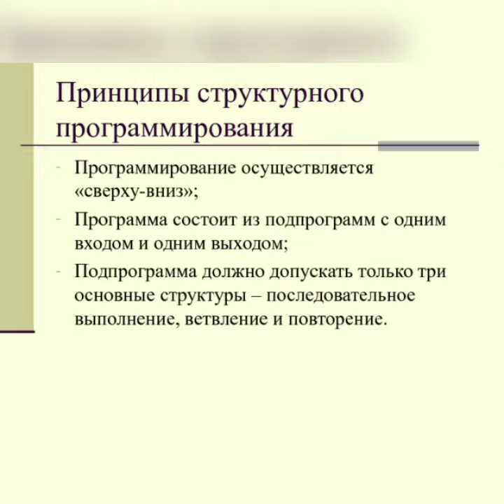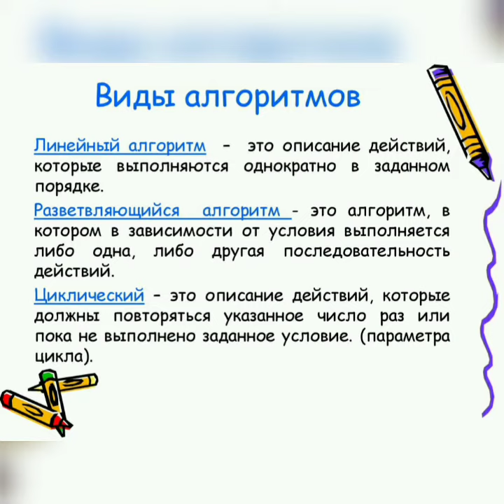Обратная связь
Студент: Куралбекова Акылай

 Преподавател: Мусакулова Назгуль